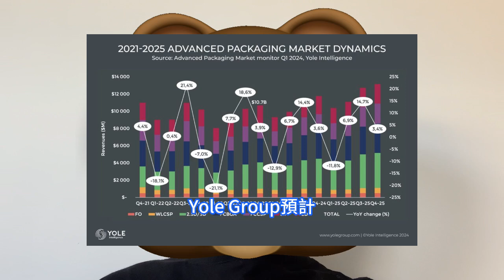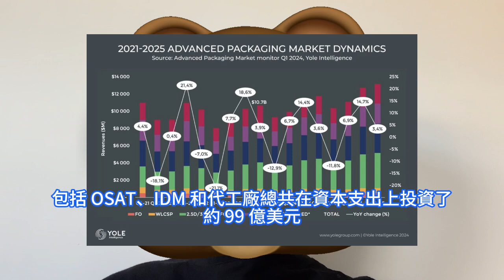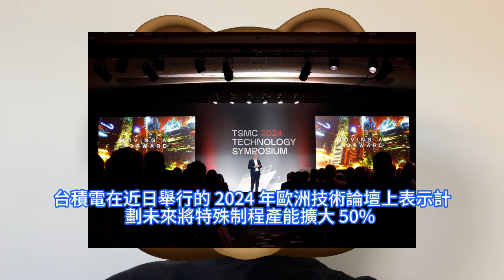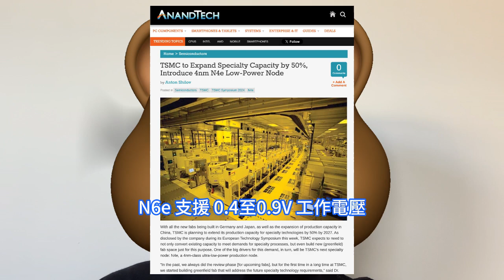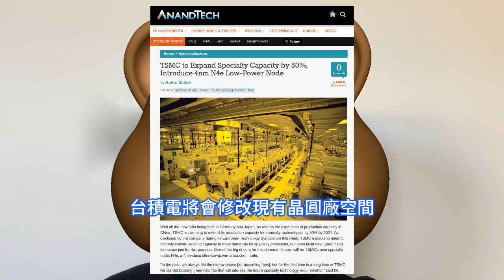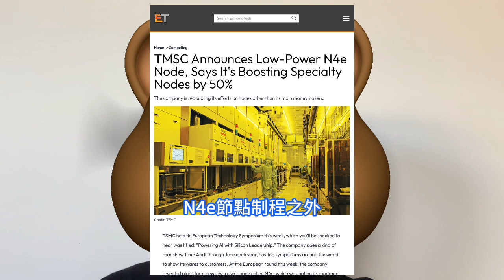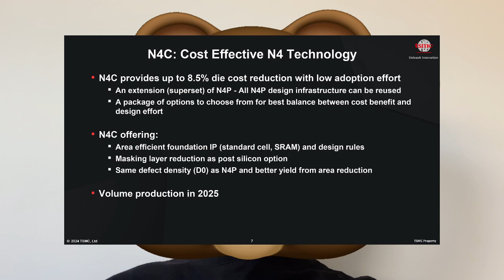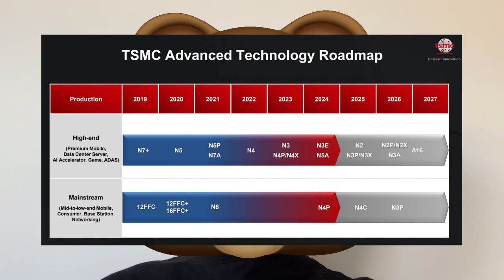玩死對手！台積電猛連發N4C與N4e兩大全新工藝，這些變態規格巨轟狂殺。誇張成本效益+成熟的FinFET架構，帶來更經濟的4奈米工藝技術。N6e超低功耗節點喜迎換代，特殊制程產能將擴大50%。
Yole Group預計，2024年第一季度全球先進封裝市場營收將環比下降 12.9% 至 91 億美元。這將是全年先進封裝市場營收最低的季度。從長期來看，得益於行動裝置和消費、電信和基礎設施以及汽車行業推動，以及 HPC 和生成人工智慧等大趨勢的推動。根據Anandtech的報導，在日前的台積電年度技術論壇的歐洲站的路演當中，台積電向客戶展示最新定名為名為N4e的新型低功耗節點的計劃，該節點之前並未出現在其路線圖上。台積電在2025年推出一種更經濟的4nm工藝技術N4C節點，通過一系列優化措施將生產成本降低8.5%，提升現有成熟工藝的性價比，以滿足不同市場和客戶需求。N4C是台積電5nm級家族的最新成員，是對N4P技術的進一步優化。